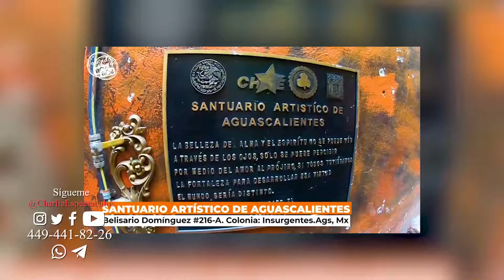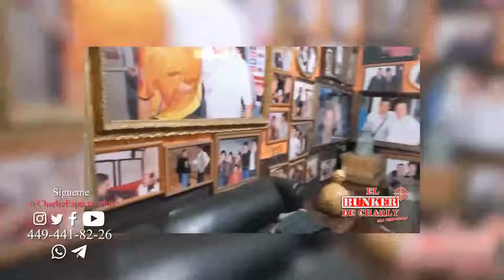TRAYECTORIA DE CHARLIE ESPECTÁCULOS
ENTREVISTA DE PROGRAMAS